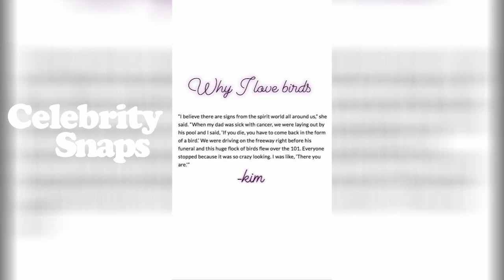Kim Kardashian Instagram Stories | August 19th 2018